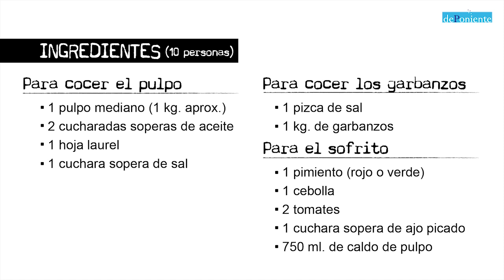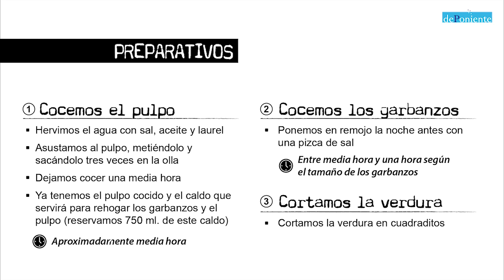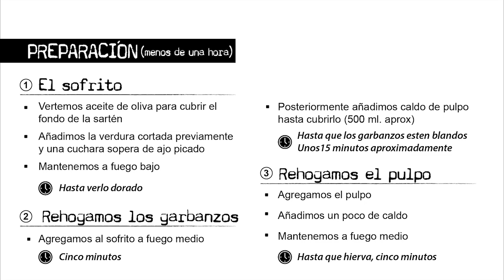Receta de pulpo con garbanzos en el bar Los Pescadores. Roquetas de Mar (Almería)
Un establecimiento centenario del Puerto de Roquetas de Mar, el Bar los Pescadores (Jeromo y Conchi) nos abre sus puertas para explicarnos su receta de pulpo con garbanzos.
Documental asociado al Proyecto "dePoniente. Turismo marinero ligado al origen", promovido por el GDP Almería Occidental, enmarcado en el programa "Desarrollo Sostenible del Fondo Europeo de Pesca 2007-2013".